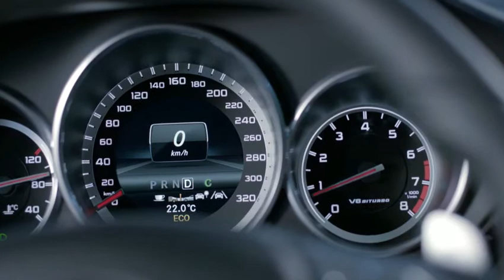The new CLS Shooting Brake. A new era takes shape